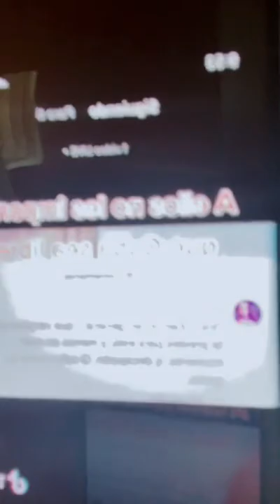Que Horror‼️Miren esto‼️🙆🏻🤦🏻🙏🥵